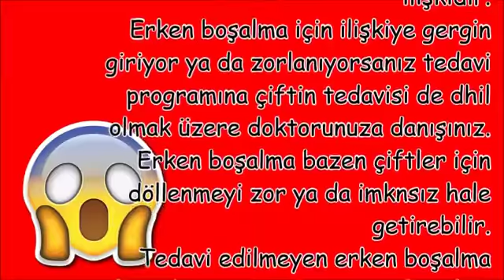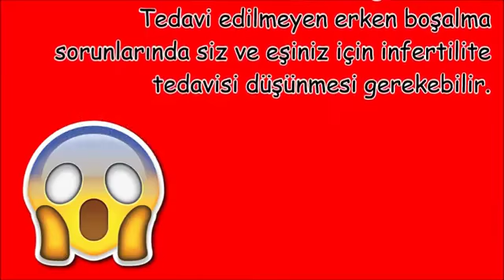ERKEN BOŞALMANIN OLUMSUZLUKLARI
erkek erken boşalırsa kadın ne yapmalı,
erken boşalan erkekler tedavi,
erken boşalan erkekler bitkisel tedavi,
erken boşalan erkekler çözüm,
erken boşalıyorum tedavisi nedir uzman tv,
erken boşalıyorum ne yapmalıyım tedavisi,
erken boşalıyorum ilaç tedavisi,
erken boşalıyorum tedavisi video,